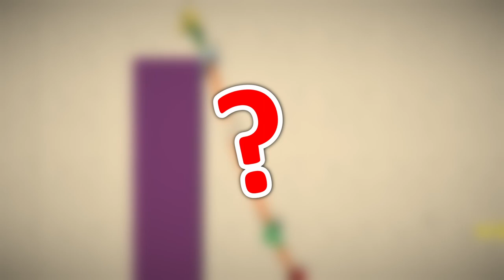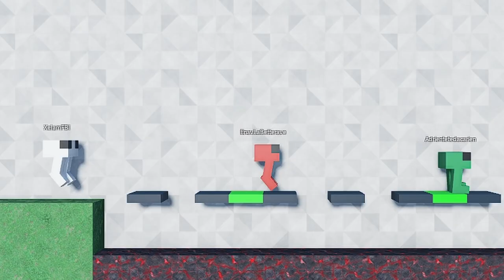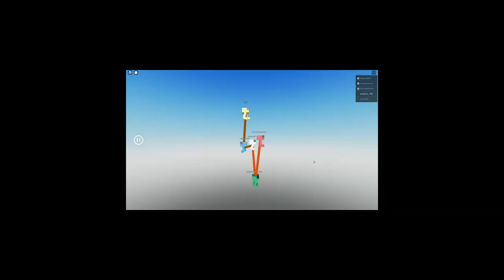Ce Jeu Est Hilarant ! - Roblox Together (ft. SpRoX, Astegon, Tugoshi et Xelam)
Aujourd'hui on se tappe d'ENORMES BARRES entre amis sur ROBLOX TOGETHER !

Configuration de mon PC :

Processeur : Ryzen 5 5600
Carte graphique : XFX Rx 6600
Carte mère : AMD B550-a PRO
Mémoire vive : Kingston Fury Beast 2x8 Go 3600 MHz

Pour ceux que ça intéresse :

SSD : Crucial P3 1To
Boîtier : Bitfenix Nova Mesh SE TG Blanc
Ventirad : Be Quiet! Pure Rock Slim 2
Alimentation : NZXT C650 80+Gold
Ecran : BenQ Mobiuz 24.5" 165 Hz 1ms